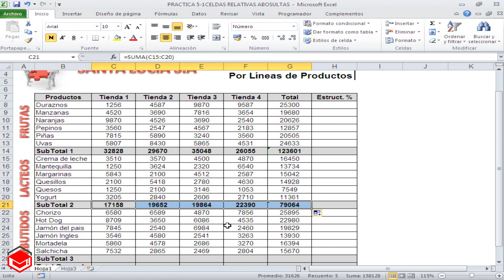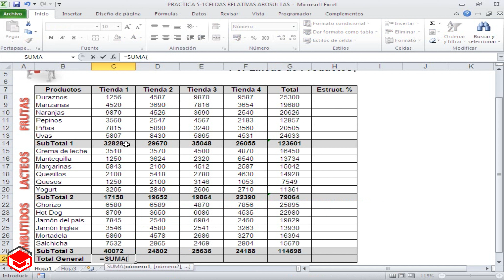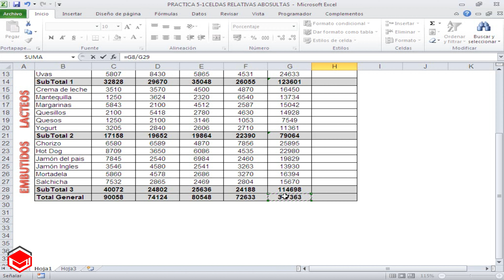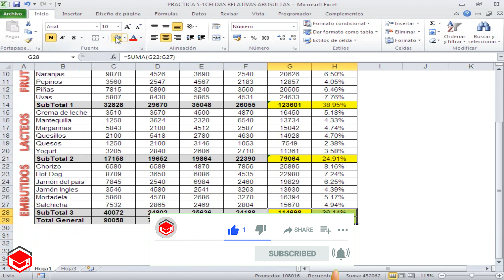📣Excel Basico - 05 A Cuadro de Ventas * Curso de Excel * Excel desde Cero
DESCARGAR ARCHIVO BASE